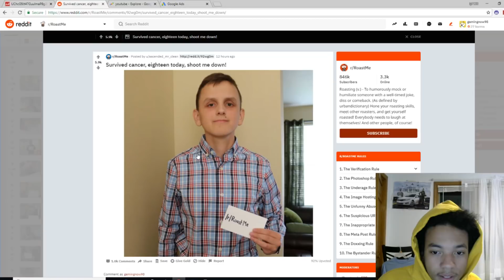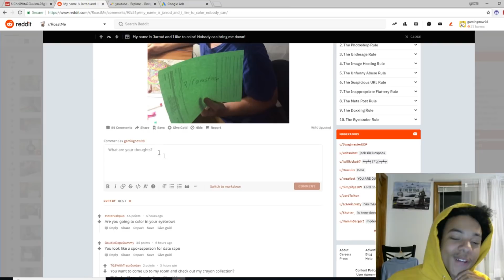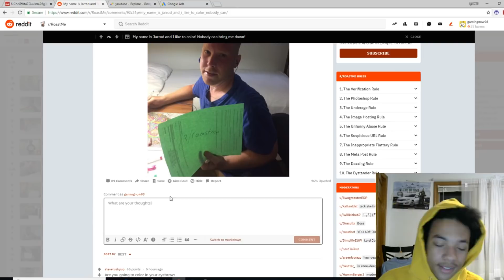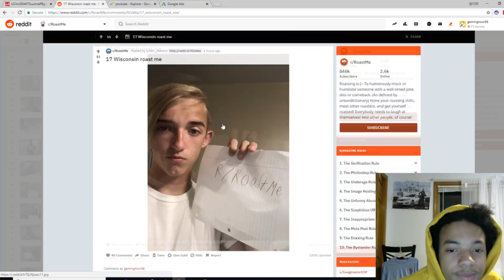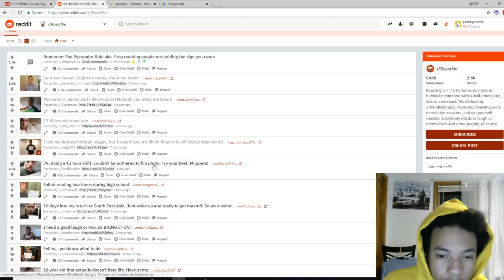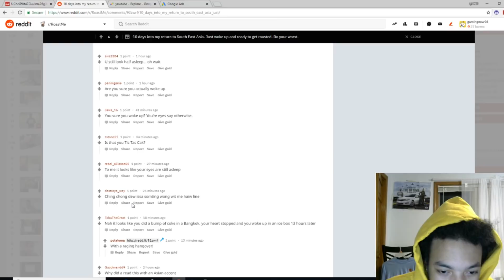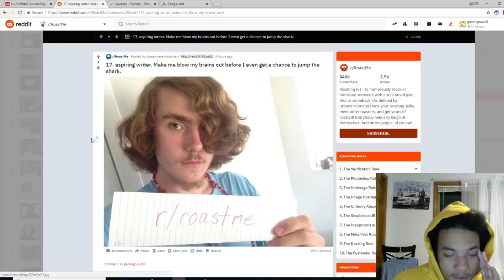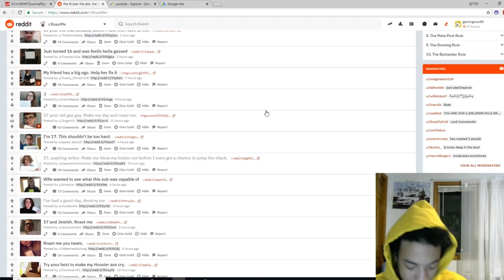REDDIT ROAST ME REACTIONS!!!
Reading and reacting to some funny reddit roast me pics

list=PLclwt8e4DdidHhXLin63RtOtQauzDIIkl

list=PLclwt8e4DdidHpCK7NwLmJTmG90N8E42S&disable_polymer=true